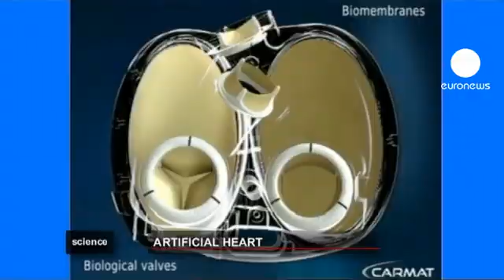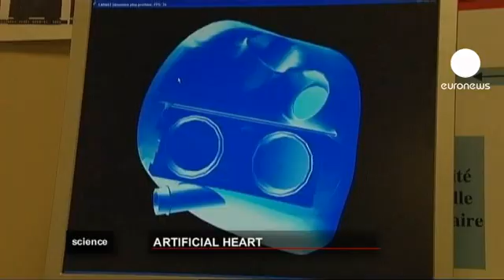euronews science - Artificial heart close to human trials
A French medical team has developed an innovative prototype artificial heart, which could be tested in humans in two years.

The device weighs just 900 grams and with an external battery, should last for five years.

The man behind the concept, Alain Carpentier, told us: "I wanted everything to be incorporated in a single prosthesis which could be put inside the patient. That was the real tour de force, to miniaturise everything to the point where it could be inside the body."